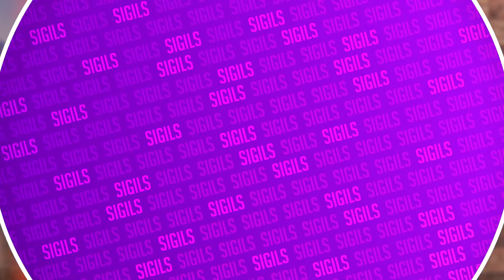RANDOM ROLE SHUFFLER (Among Us)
Today @sigils Gets to Play another 2 NEW ROLES we haven't seen, in the TOWN OF US MOD

Among Us is a Murder Mystery type game that originally debuted on Mobile but can now be played on PC through Steam, Here you will find wins and funny moments that were originally filmed on Twitch.